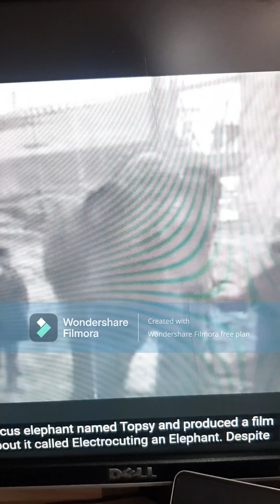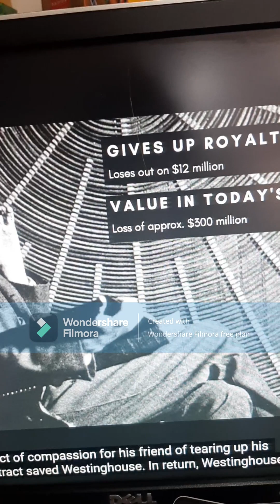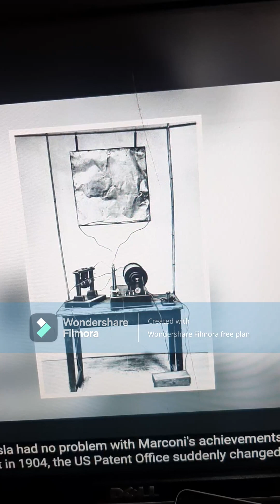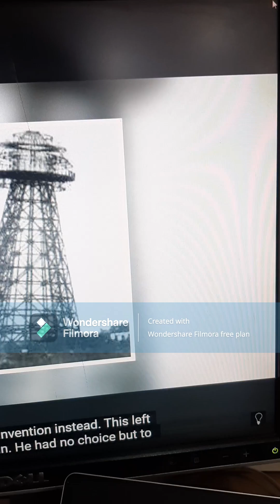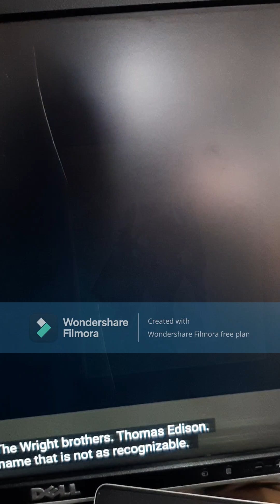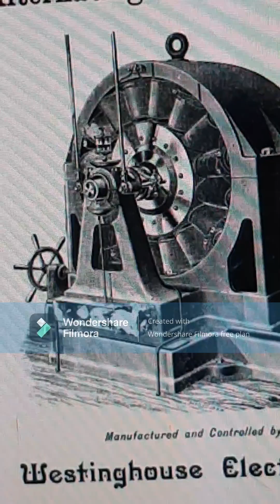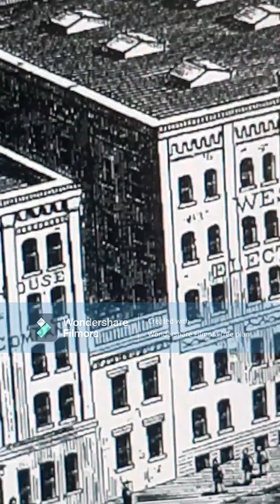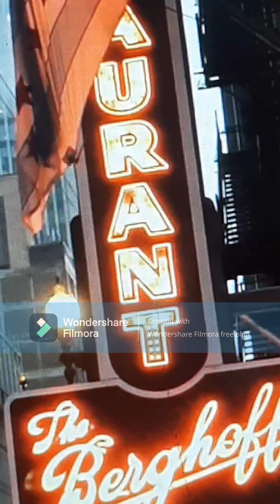ከዘመኑ ቀድሞ የተፈጠረው ኒኮላ ቴስላ Nikola Tesla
“ይህ ዘመን የናንተ ሊሆን ይችላል፣ መጪው ዘመን ግን የኔ ነው” ኒኮላ ቴስላ